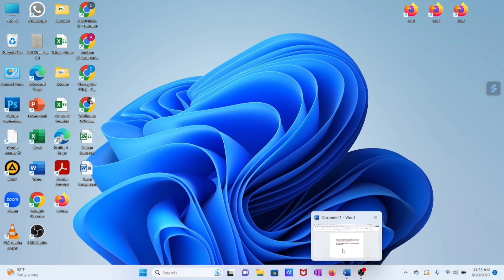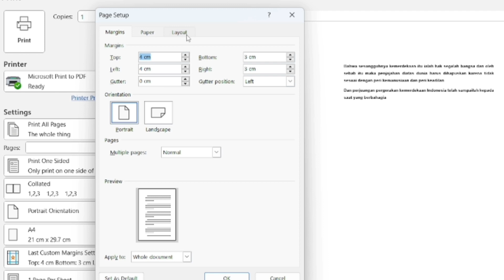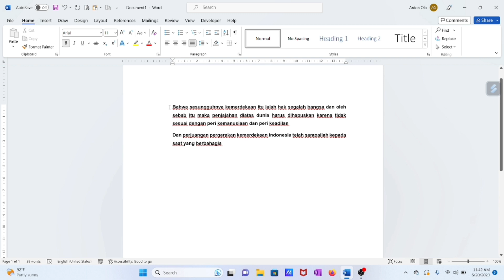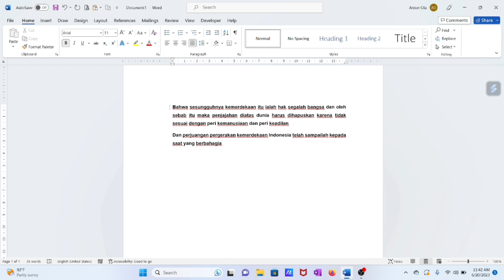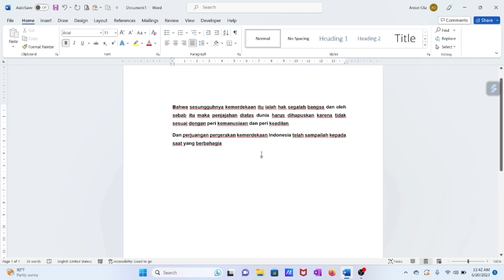Cara Memilih Ukuran Kertas dan Margin Untuk Skripsi, Makalah dan Dok Resmi lainnya di Word 2021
Cara Memilih Ukuran Kertas dan Margin Untuk Skripsi Makalah dan Dok Resmi di Word 2021, Tutorial Tentang bagaimana cara memilih ukuran kertas dan Margin serta dokumen resmi lainnya di Ms Word 2021.
Tutorial ini bisa juga di terapkan untuk Word versi di bawah yaitu 2019,2016,2013 dan versi dibawah lainnya.
Cara memilih Ukuran Kertas, Cara memilih margin, cara mengatus margin kertas, cara mengatur margin, cara mengatur ukuran kertas, dibahas dalam video singkat cara memilih ukuran kertas dan maargin untuk skripsi, makalah dan dokumen resmi lainnya di word 2021 ini

Untuk Mengubah satuan ukuran inchi ke Centimeter bisa di lihat di video berikut :

Semoga bermanfaat